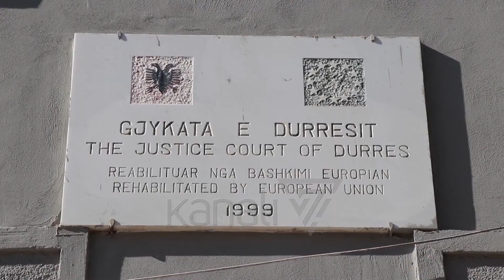BURG PËR MENAXHERIN E BANANEVE, 34-VJEÇARI AKUZOHET PËR 12 KG KOKAINË - News, Lajme - Kanali 7